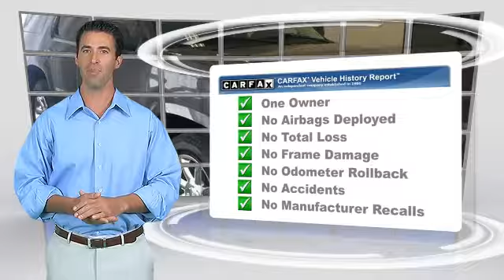Used 2010 GMC Yukon - FB745A -- Sunbury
943 North 4th Street Sunbury PA 17801

2010 GMC Yukon

$26,495

Color: GRAY
Engine: 6.2L Vortec 1000 VVT V8 SFI Active Fuel Management Engine
Transmission: Automatic
Miles: 94477
VIN: 1GKUKEEF0AR118590
Stock: FB745A

[DFIN:3:3145273:A:1736:C7CEC451:16b31742a8c0bc90ed554bd5923df309]